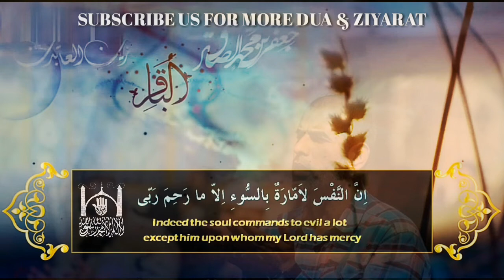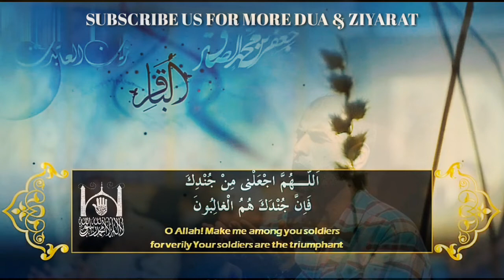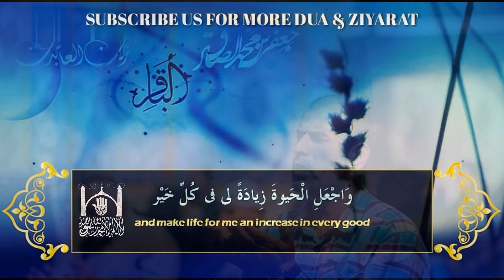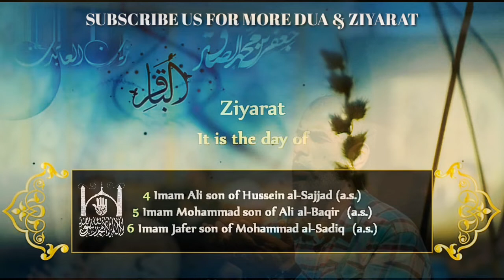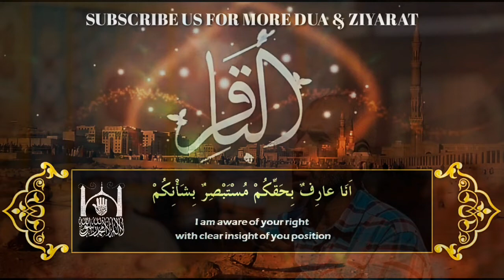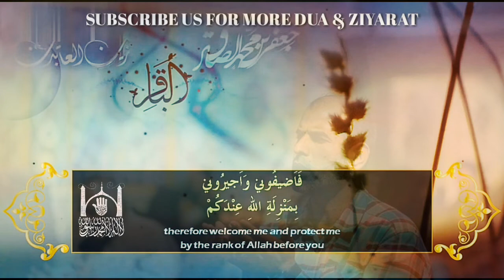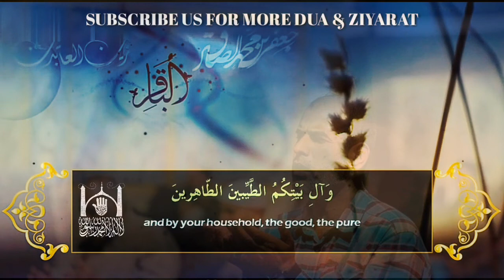Tuesday Dua & Ziyarat With English Arabic Subtitles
Dua e Imam Zainul Abideen a s
Dua For Imam Mohammad Baqir a.s
Dua For Imam Jafar e Sadiq A.s

Tuesday Dua
Tuesday Ziyarat
Dua With Tarjuma In Urdu
Dua With English Subtitles
Dua With Arabic Subtitle